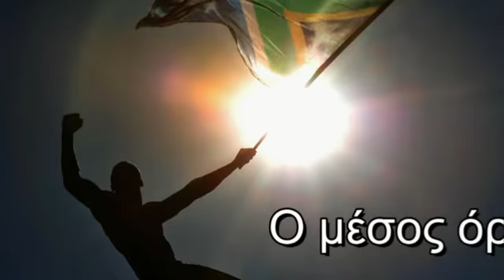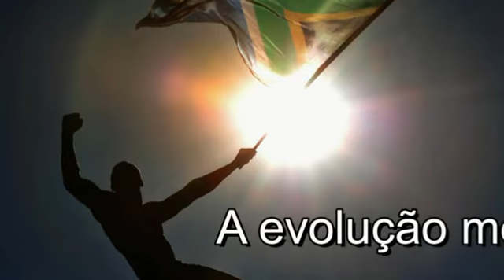Evolvenza Isocrate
- 的平均进化增强了身体。
- The average evolution enhances the physical body.
- La media evoluzione esalta il corpo fisico.
- A evolução média realça o corpo físico.
- Средняя эволюции повышает физическое тело.
- La evolución media potencia el cuerpo físico.
- Ο μέσος όρος εξέλιξη ενισχύει το φυσικό σώμα.
- L'évolution moyenne exalte le corps physique.
Evolvenza.it